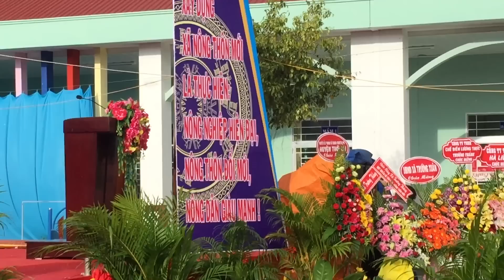Tân Cổ 2017 : Tơ Hồng - Bùi Trung Đẳng